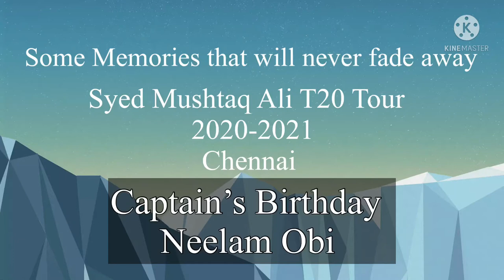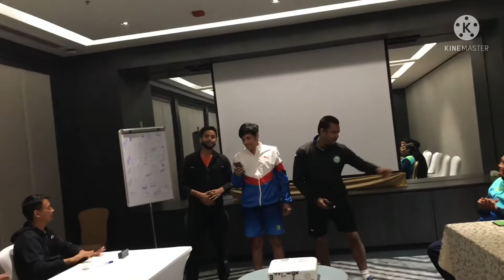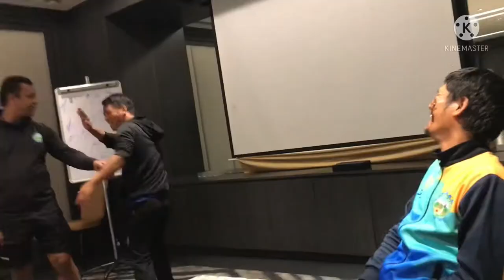Captain’s Birthday || Arunachal Senior Men’s || Syed Mushtaq Ali T20 || Chennai 2020-21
Hello guys this was one of our beautiful journey to Chennai to Syed Mushtaq Ali T20 Cricket tournament. Celebrating Captain’s birthday Neelam Obi. We also miss our beloved and handsome coach Sir Sanjeev Sharma.